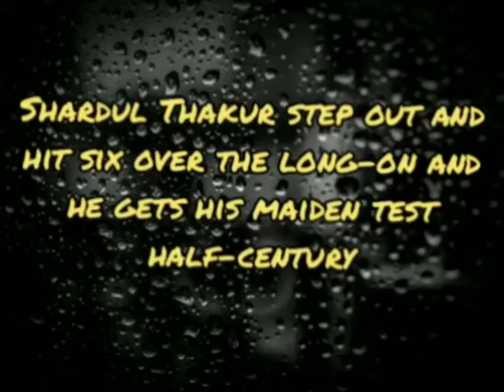Shardul Thakur gets his maiden test half-century with six over the long-on. शार्दुल ठाकुर का अर्धशतक